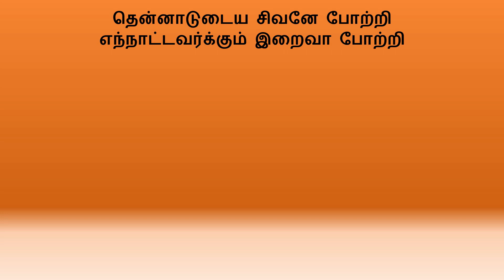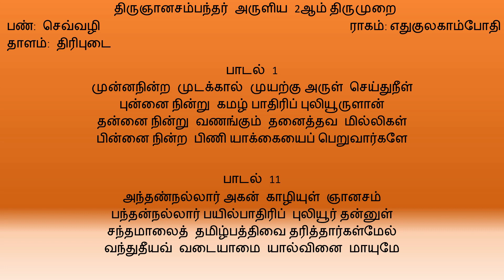முன்னநின்ற முடக்கால் (Munnaninra Mudakkaal)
முன்னநின்ற முடக்கால்